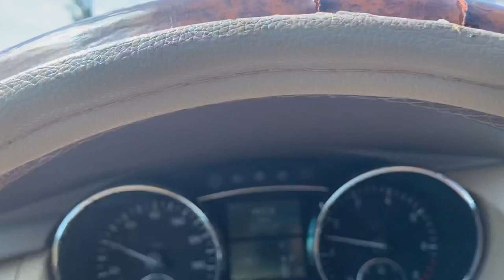Shopping all Day for House Addition | Bangladeshi American Vlogger | Afsana’s lifestyle in USA 🇺🇸